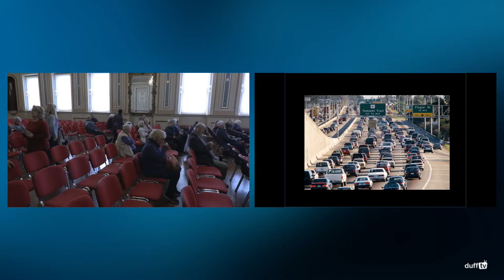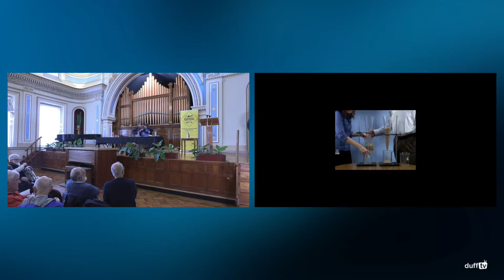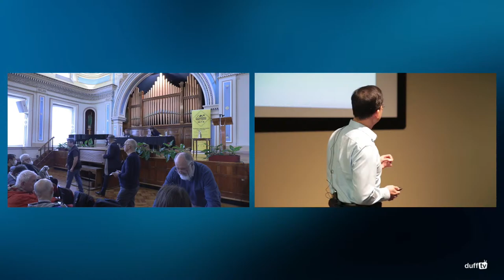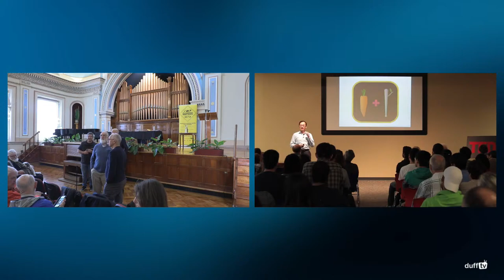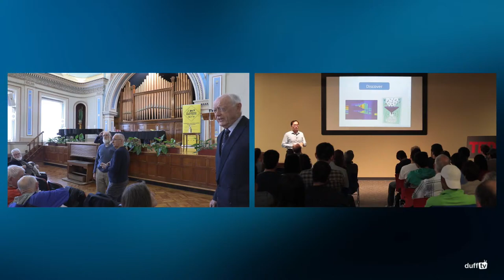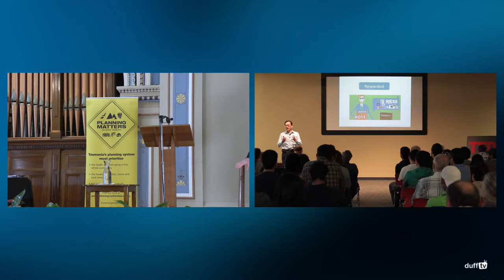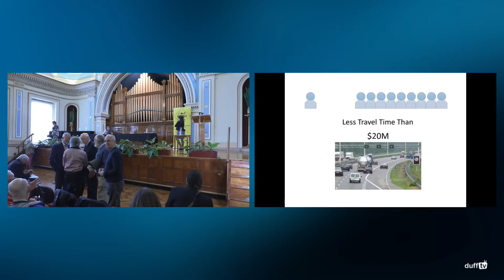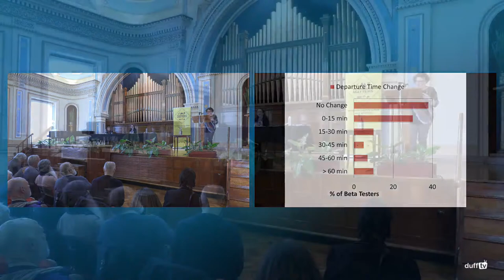Southern Outlet Fifth Lane Expansion | Public Forum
Live from Hobart Town Hall Thursday 14th October